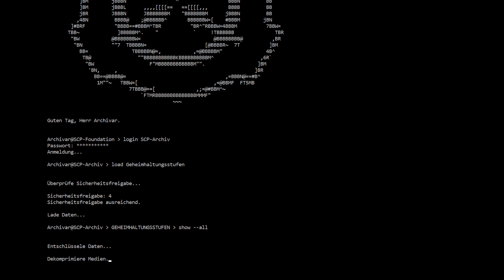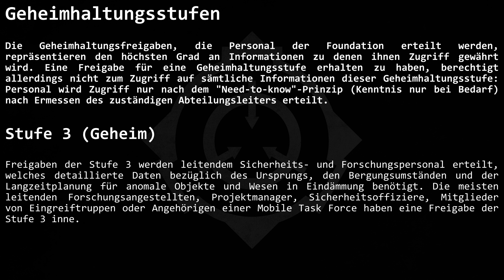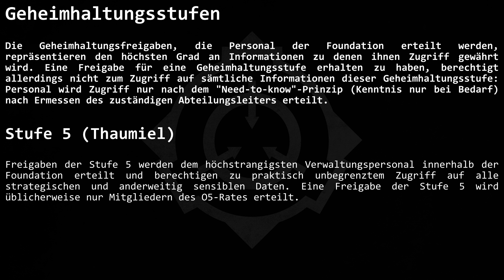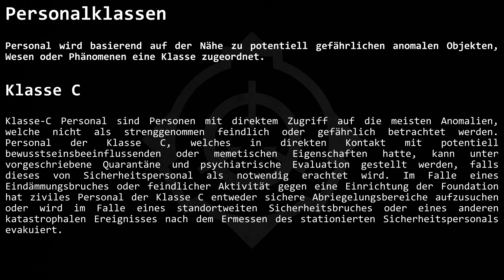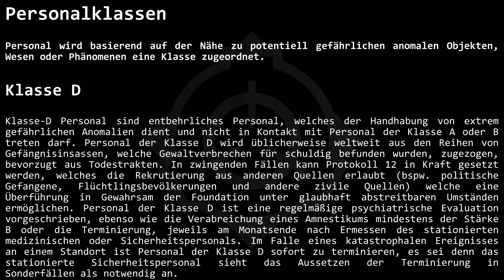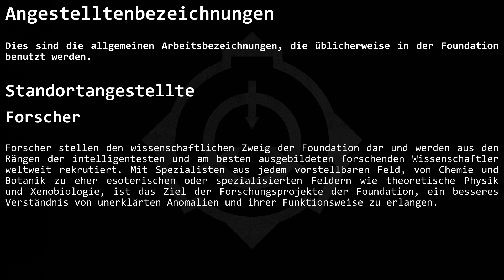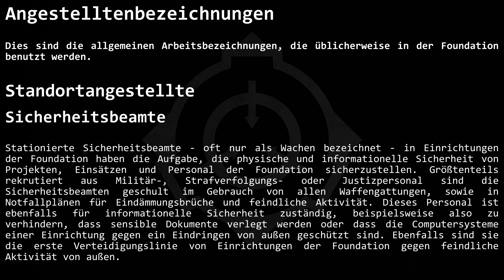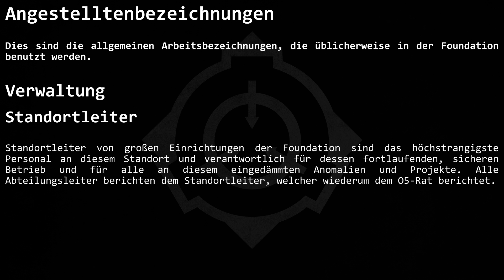Geheimhaltungsstufen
Die SCP Foundation ist eine global operierende Geheimorganisation, die sich auf die Eindämmung, Erforschung und Terminierung von anomalen Kreaturen, Objekten und Phänomenen spezialisiert hat, welche landläufig auch als "SCPs" bezeichnet werden. Sie kooperiert lose mit einigen Regierungen, arbeitet jedoch gänzlich unabhängig.
Die Abkürzung "SCP" steht offiziell für "Special Containment Procedures", doch wird sie häufig mit dem Motto der Foundation gleichgesetzt, welches "Secure. Contain. Protect." lautet.

Die Akten der SCPs beziehen sich primär nicht auf das Phänomen / die Kreatur / das Objekt, welches dort beschrieben wird, sondern zeigen in erster Linie die spezielle Eindämmungsprozedur für das jeweilige SCP. Zusätzlich beinhalten sie jedoch auch Tests, Beobachtungen und allgemeine Informationen.

Die SCP Foundation war einst eine einzelne Organisation, welche weltweit tätig war. Heutzutage wurden jedoch internationale Ableger gegründet, die für ihr jeweiliges Land zuständig sind und zu weiten Teilen eigenverantwortlich arbeiten. So beispielsweise auch die SCP Foundation Deutschland, die über eigene MTFs (Mobile Task Forces), Standorte und SCPs verfügt. SCPs, die von der SCP Foundation Deutschland eingedämmt wurden und sich nach wie vor in ihrer Verantwortung befinden, werden als SCP-XXXX-DE gekennzeichnet.